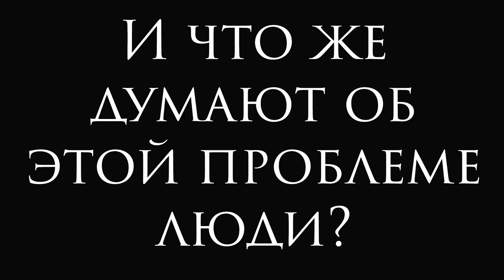Бездомные собаки 🐕🐕Студенческий проект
Это видео сделали студентки Волгоградской Академии Государственной Службы ( ВАГС) - моя внучка и две ее подруги. Это был студенческий проект о Волгограде на острую тему. Они сделали ролик о бездомных собаках. Эта тема сейчас волнует многих людей во всех городах страны. Посильную помощь бездомным животным может оказать каждый.

Меня зовут Наталья Абулова. Канал МИР_ВОКРУГ_МЕНЯ - это Vlog о красоте, доброте, окружающем мире. Мы живём в прекрасном мире. И об этом я снимаю видео: о деревьях и цветах, о животных и птицах, о морях и реках... Я снимаю видео о людях, с которыми встречаюсь, и о местах, где бываю. Есть серия видео о рукоделии, о путешествиях. На канале создано более трехсот видео по различным темам. Каждый, найдет видео для себя. Я всем рада и благодарна!